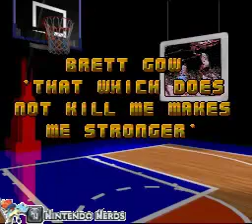NBA Jam T.E. Tournament Edition (SNES) Ending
This is the ending to NBA Jam T.E. Tournament Edition for the SNES.